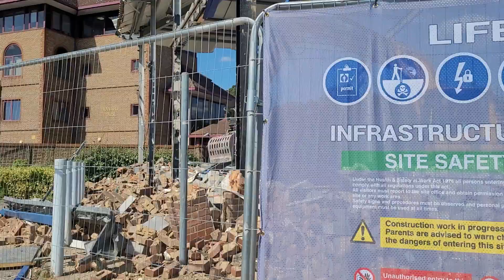Bedford Demolition Part 2